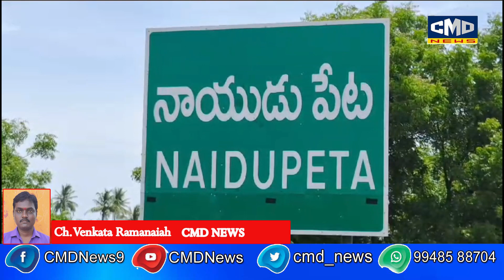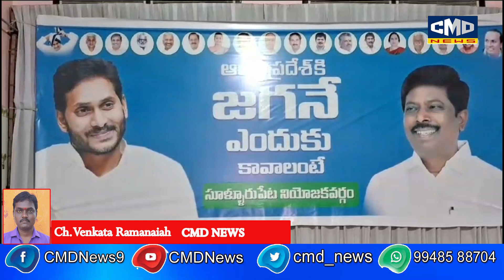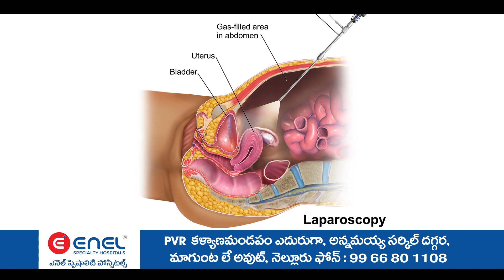నాయుడుపేట లోని కేకే సదన్ లో జరిగిన ఆంధ్రప్రదేశ్ కు "జగన్ ముఖ్యమంత్రి కావాలి ఎందుకంటే"కార్యక్రమం